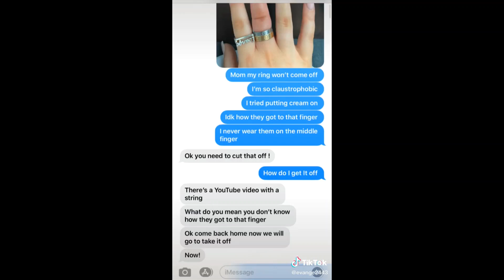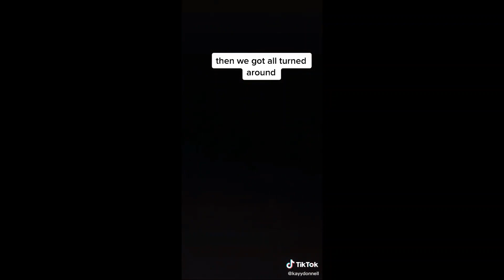something traumatic happened that changed my life check | tiktok compilation